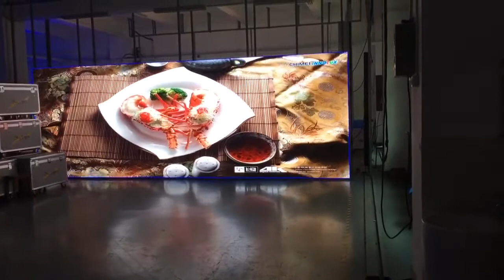P10 full color advertising screen rgb p10 outdoor led display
High quality P10 full color advertising screen rgb p10 outdoor led video wall P3 P4 P5 P6 P8 P10 LED display led video wall panel for waterproof outdoor outside advertisement factory price